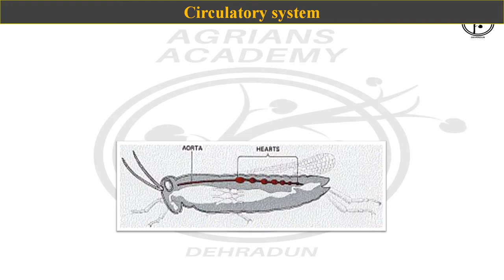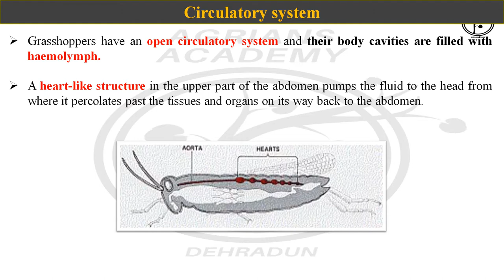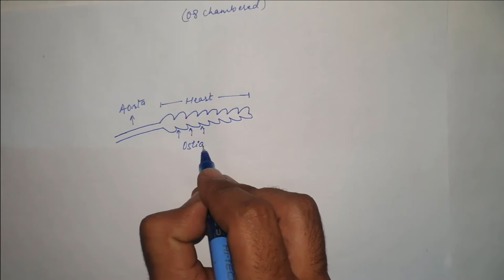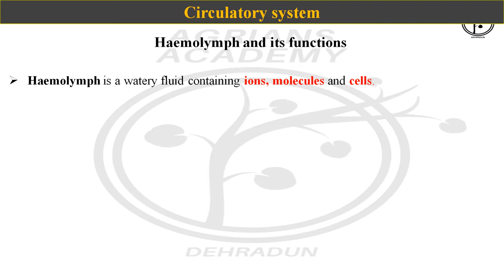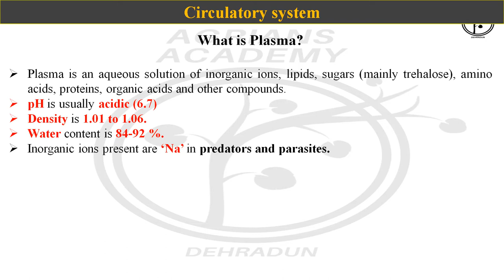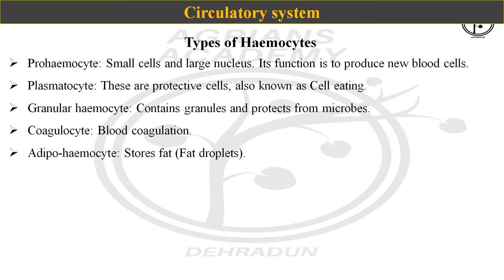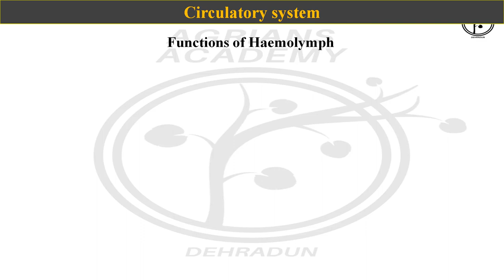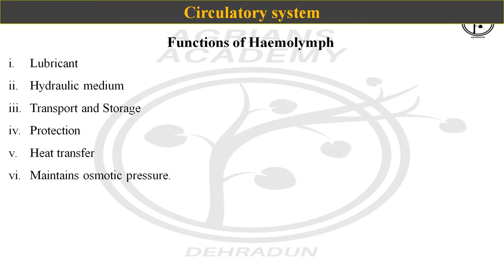Circulatory System of Grasshopper for FCI exam 2021 | by Pradeep Yadav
Food Corporation of India (FCI) exam, 2021.
As per new guidelines of Government of India and State governments, the offline coaching classes are off due to increasing cases of COVID-19 so we are planning to start a new online batch for the preparation of FCI exam 2021. The batch will be started very soon and the information regarding this will also be provided very soon.
This is the second lecture on Entomology for the FCI exam 2021 in which the topic "Circulatory system of grasshopper" is covered. In further coming lectures some important topics will be covered related to agriculture and food safety subjects.
Agrians Academy, Ghanshala Tower, Ballupur Chowk, Dehradun (Uttarakhand).